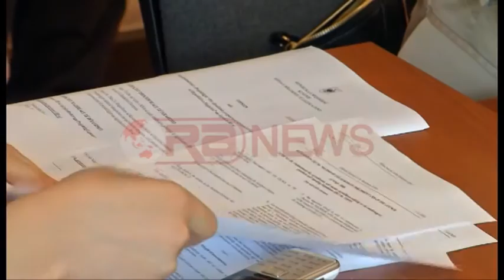Këshilli i Integrimit, Balla: Opozita e Bregu të vijnë në Komision- RTV Ora News- Lajmi i fundit-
Tiranë- Komisioni i Integrimit ka pasur të njëjtin fat të komisioneve të tjera parlamentare, bojkotin e opozitës.
Mbledhja e sotme, e cila në mungesë të kryetares, Majlinda Bregu, u drejtua nga nënkryetari i Komisonit Taulant Balla kishte në rend dite shqyrtimin e kërkesës së Ministres Klajda Gjosha për ngritjen e Këshillit Kombëtar të Integrimit.
Balla apeloi opozitën të bëhet pjesë e Komisionit. Sipas tij mungesa e Bregut dhe anëtarëve të tjerë të opozitës kanë bllokuar punën në komision, në një kohë kur Këshilli Kombëtar i Integrimit duhet të miratohet nga Kuvendi deri më 20 shtator.